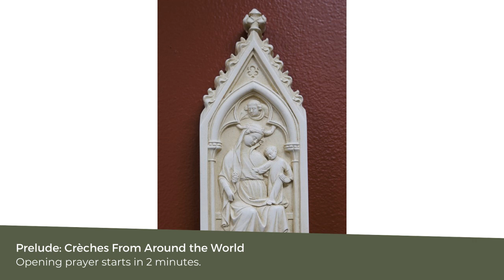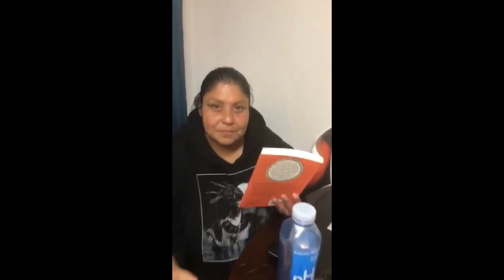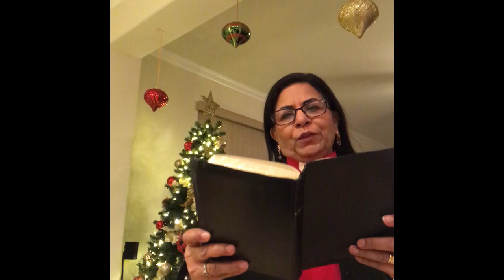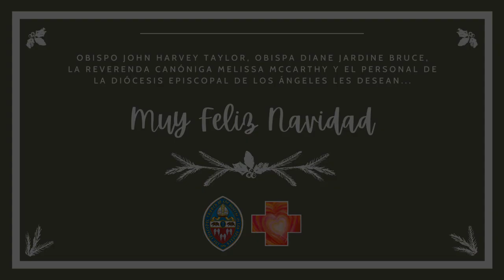Christmas Around the Creche | Bishop Diane Jardine Bruce officiating | Dec. 25, 2020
Featuring readers and musicians from across the six-county Episcopal Diocese of Los Angeles, this multicultural celebration of the Nativity is led by Bishop Suffragan Diane M. Jardine Bruce and Canon Stephen Bruce with a prelude featuring their family collection of nativity scenes from around the world. The liturgy is presented in English, Korean, Mandarin, Spanish, indigenous dialects, and other languages in which services are conducted regularly within the diocese.